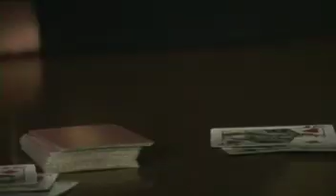Gridley High School PSA on Teen Gambling Addiction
It was just one game, he said. Soon, his pockets were empty.

Find teen gambling addiction information and other resources on the prevention, intervention, & treatment for problem and pathological gamblers, their families, and communities or call 1-800-GAMBLER